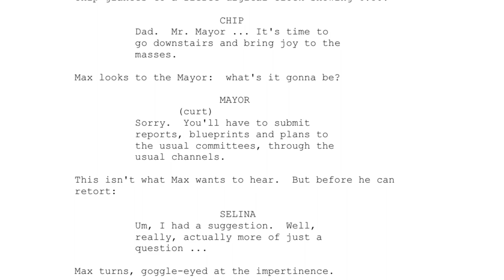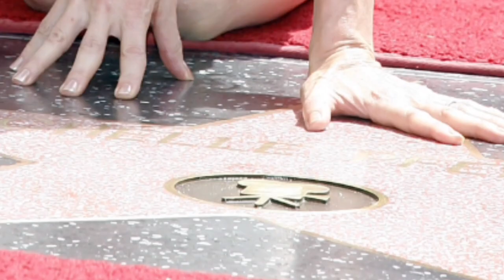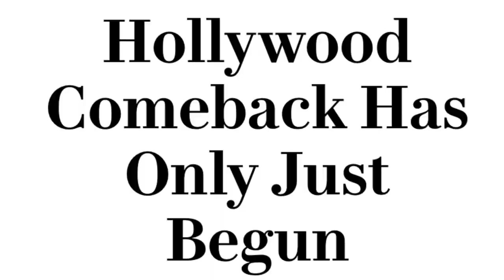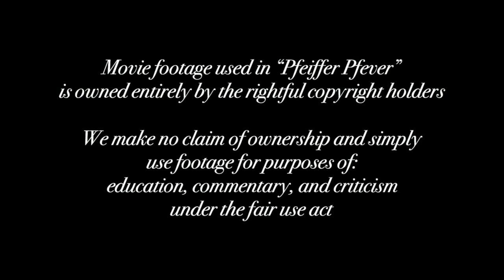Pfeiffer Pfever | Michelle Pfeiffer Biography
Michelle Pfeiffer is a Hollywood staple, first appearing in the musical sequel Grease 2 three decades ago. After a brief hiatus the three time Oscar nominee, and woefully underrated actress is back on the silver screen. Pfeiffer Pfever documents Michelle's impressive career, and her bombshell comeback. Pfeiffer Pfever is a Pfeiffer Nation Production.